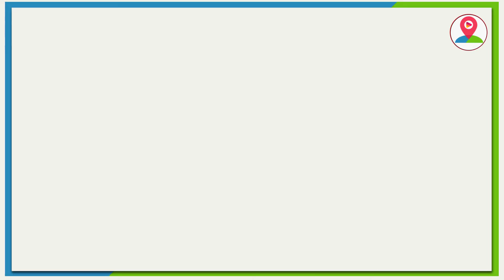Moradabad || पुलिसवालों पर चढ़ा होली का खुमार , जमकर बरसाए रंग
: मुरादाबाद के थाना कटघर में आज पुलिस वालों ने जमकर होली खेली, थाना परिसर में ही DJ लगाकर फ़िल्मी गानों पर जमकर डांस किया गया, नाच गाने के साथ ही अंगूर की बेटी की भी व्यवस्था की गई थी, इतना ही नही खुशी में पुलिस वालों ने एक न्यूज एजेंसी के पत्रकार उसके बैग सहित हवा में उछाल-उछालकर होली खेली।

होली का त्यौहार शांति पूर्वक संपन्न कराने के अगले दिन पुलिस वालों की होली खेलने की परंपरा है।